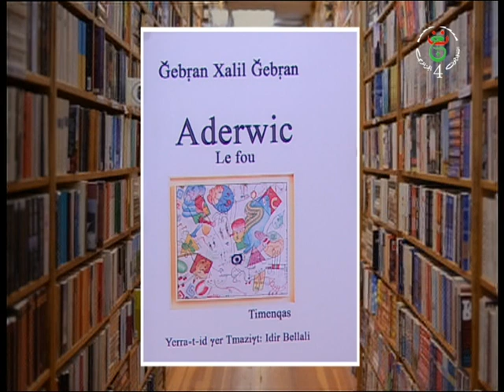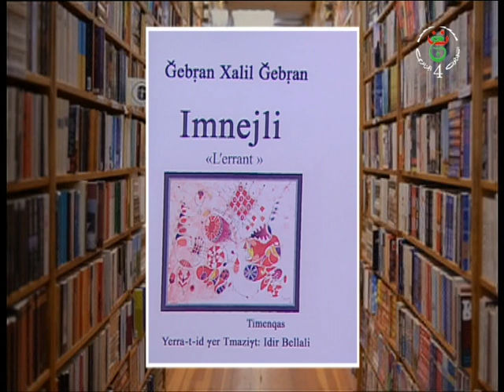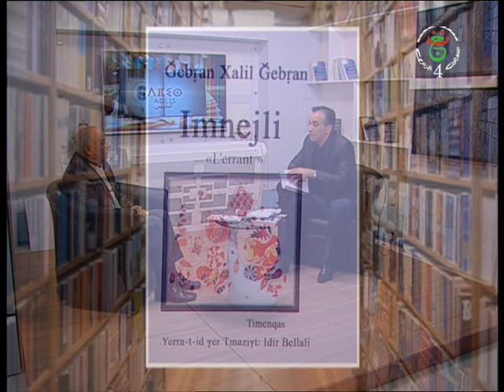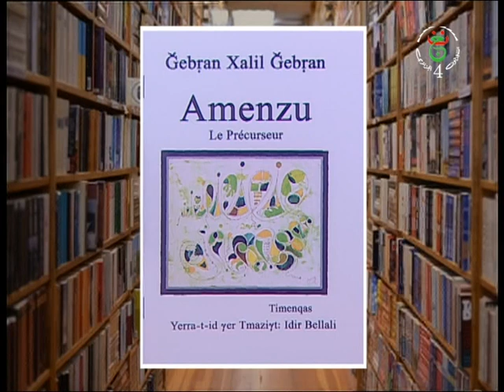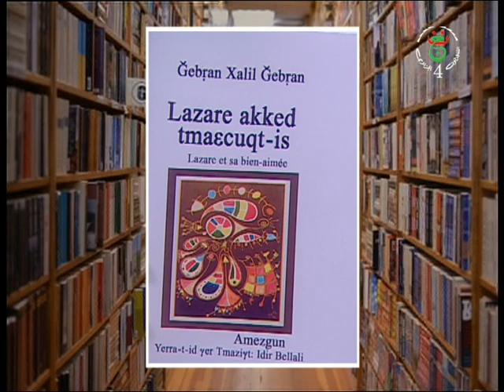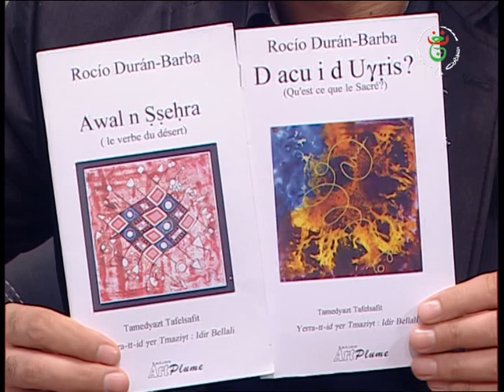adlis du 11 02 2019